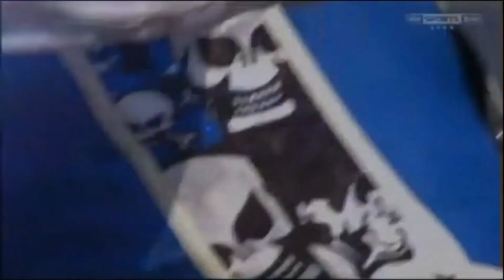PirateCast's 2022 Poole Stadium Burger Reviews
Have you missed us? We hope so! We'll be back soon with more PirateCast entertainment, interviews, and all that good stuff.

In the meantime, here's a video we've promised for a while. The prestigious award of Best Burger In Poole Stadium for 2022. The contenders are ready. Who will take the crown??

Store: shop.piratecast.live